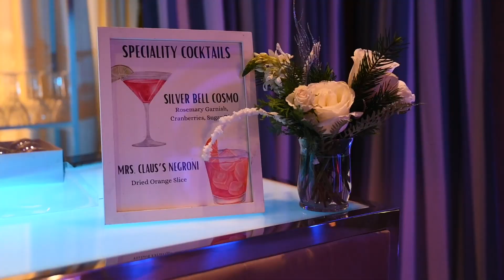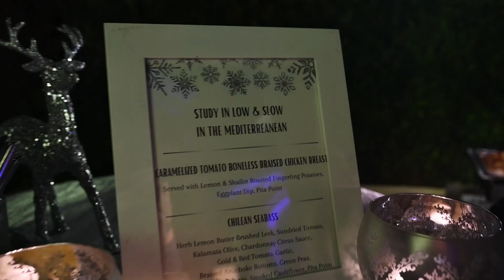YPO OC Gold - Holiday Party